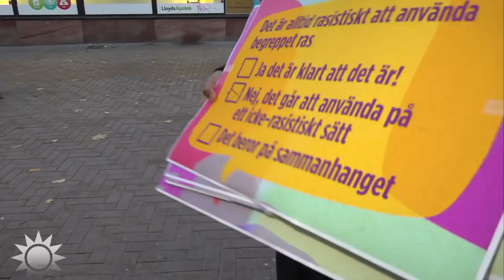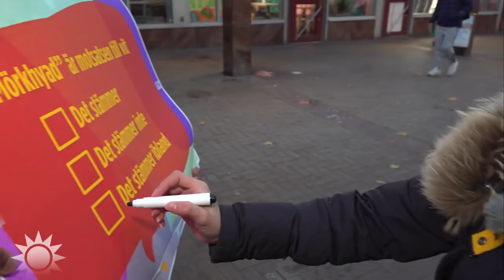Är det ok att säga färgad? — experten svarar | Nyhetsmorgon | TV4 & TV4 Play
Ord som svart, vit, färgad och invandrare kan vara problematiska om de används i fel sammanhang. Så hur ska man uttrycka sig och hur pratar vi om det här ämnet som många tycker är både svårt och känsligt? Barakat Ghebrehawariat förläser om mångfald utifrån ett kommunikationsperspektiv och tipsar om vilka ord vi kan använda istället.